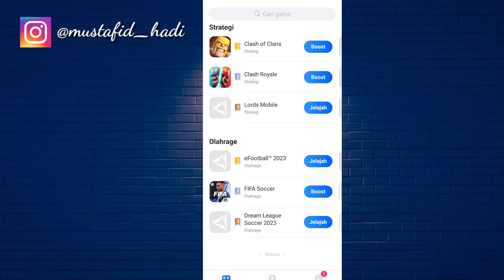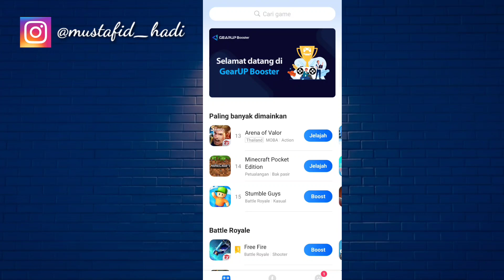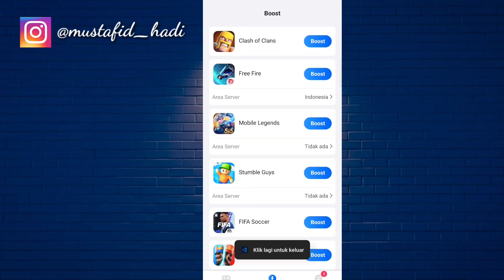Cara Pakai Aplikasi Gearup Booster | Cara Menggunakan Aplikasi Gearup Booster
Assalamualaikum warahmatullahi wabarakatu kali ini saya akan memberikan informasi yaitu bagaimana Cara Pakai Aplikasi Gearup Game Booster semoga video ini bermanfaat bagi anda semua.